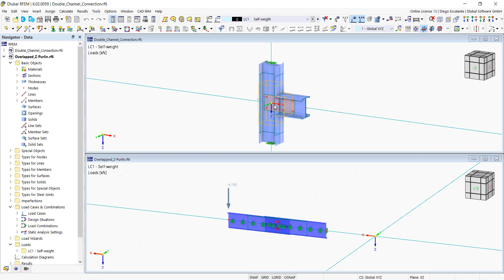Diseño de uniones de acero para secciones armadas y de paredes delgadas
Para el diseño de conexiones de acero, tenemos algo nuevo para usted. En el complemento Uniones de acero, puede diseñar las uniones de barras con secciones compuestas. Además, puede realizar comprobaciones del diseño de uniones para casi todas las secciones de paredes delgadas en la biblioteca de RFEM.